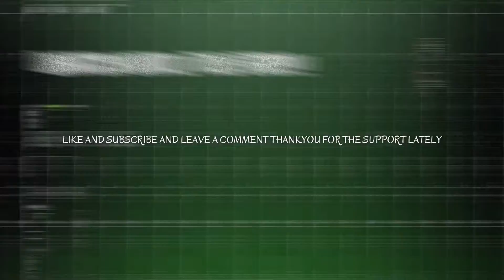NBA 2K21 MYCAREER DOMINIQUE ANKLE BREAKER SERIES EP-1